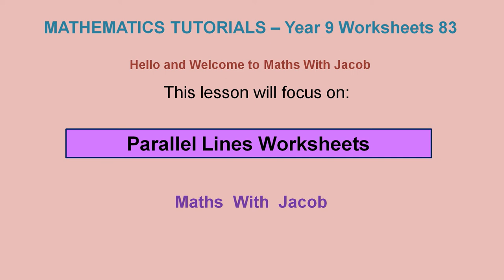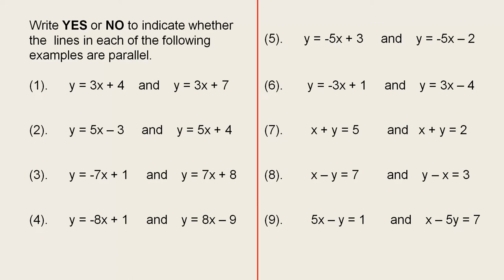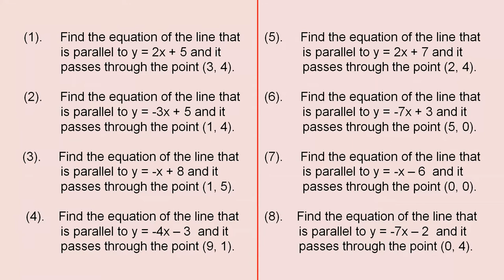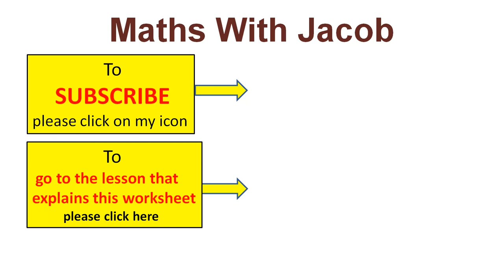Parallel Lines Worksheets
This video presents worksheets on the topic of parallel lines.